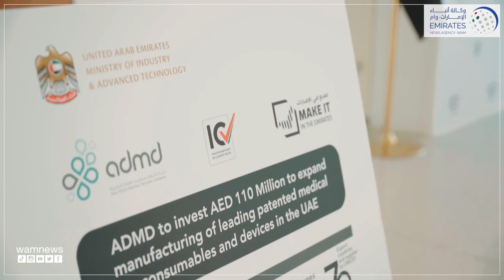شراكات صناعية استراتيجية بقيمة 260 مليون درهم لإنتاج الأدوية والمعدات والمستلزمات الطبية في الإمارات